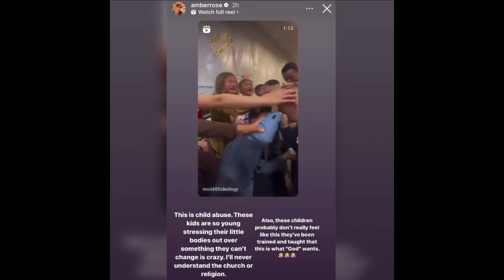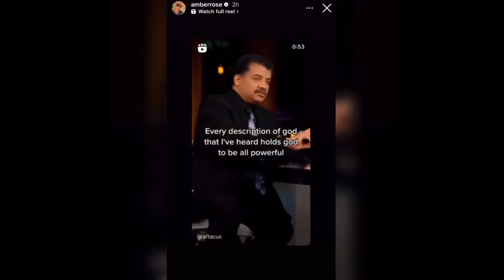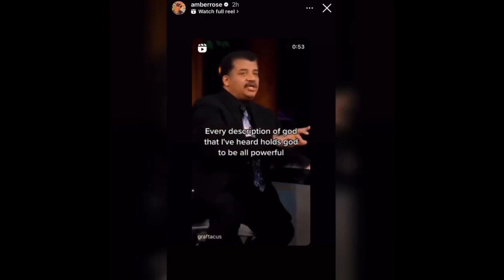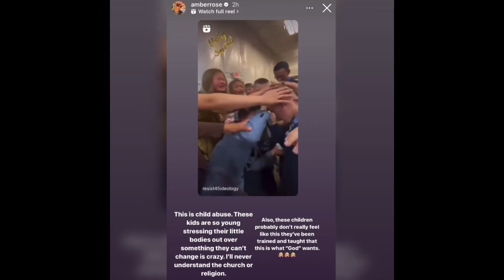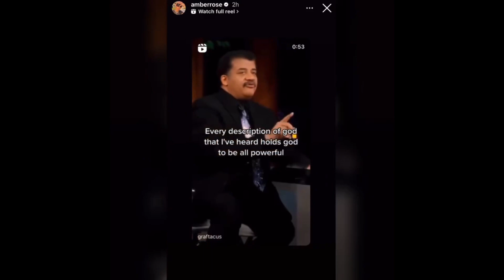Amber Rose Calls Out The Christian Church For Child Abuse…